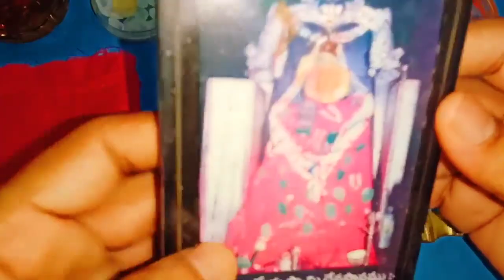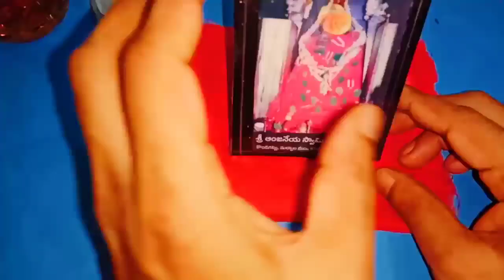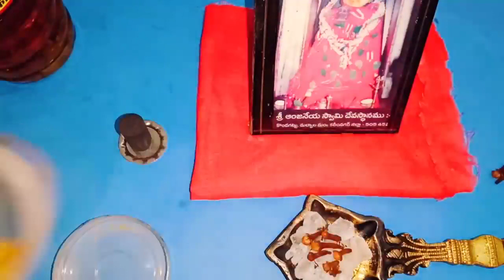కర్పూరం లవంగాలతో శత్రు వశీకరణ తిలకం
Time:10.00 AM TO 1.00 PM And 3.00 PM TO 6.00 PM
fees: 500 rupees
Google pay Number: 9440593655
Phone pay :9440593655